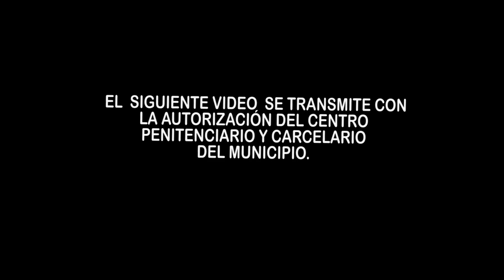PROTECCIÓN ANTE EL COVID 19 EN LA CÁRCEL DE SONSÓN